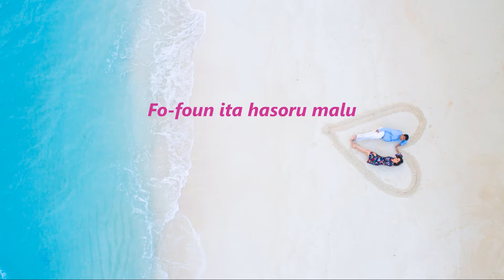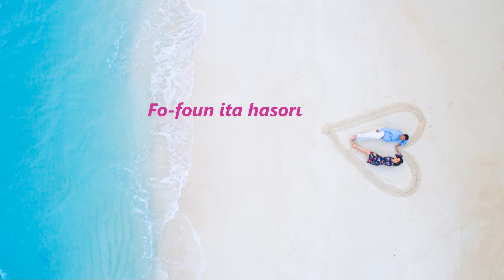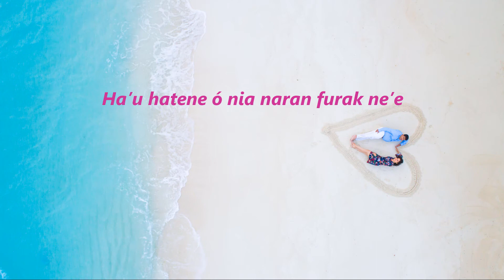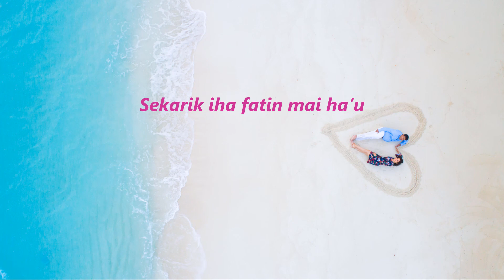HAKBESIK - A'AN lyrics (Happy Valentin's Day All)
Musika ne'e kanta husi matebian Maun Francisco (Checou Sniper) venilale anan ho copy husi Timor Furak  Origina iha link okos ne'e. Hein katak maluk sira haksolok ho musika domin ida ne'e.

HAKBESIK – A’AN
Fo-foun ita hasoru malu
Fihir matan fuan laran tuku-tuku
Ó hamnasa fihir ha’u nia matan
Haksolok tebes ha’u nia laran
Liu-husi ó nia kolega
Ha’u hatene ó nia naran furak ne’e
Konta ibun ba ibun
Katak ó seidauk iha doben

Ó nia hamnasa ne’e halo ha’u
Ladukur matan nabilan no halo ha’u laran ne’e
Atu hateten katak ha’u
Hadomi ó

Sekarik iha fatin mai ha’u
Atu hakbesik-a’an ba iha ó nia sorin
Ha’u hatene ó sei moris mesak
Doben ha’u hadomi tebes ó